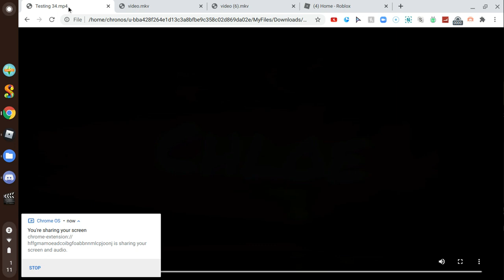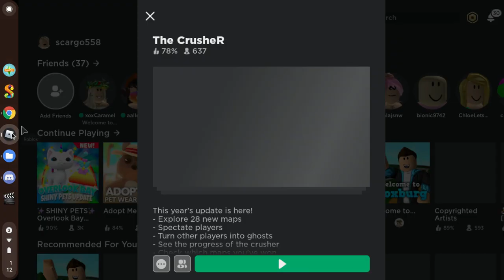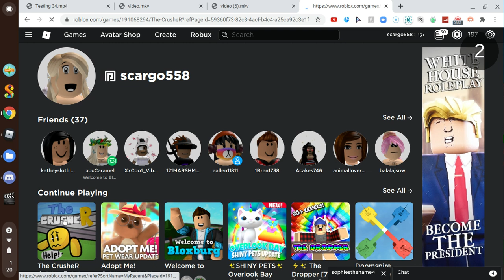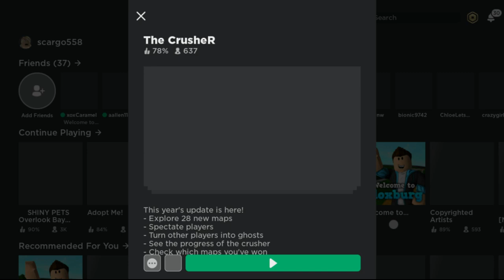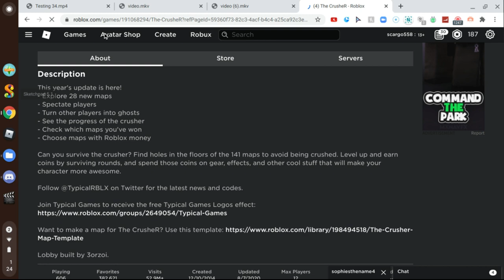ROBLOX THE CRUSHER (GONE WRONG......)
Hello Guys Today i played ROBLOX THE CRUSHER